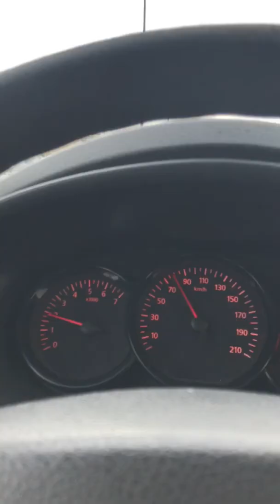daglar hesreti Laçın hesreti son dakika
İstanbulda Laçın hesretii